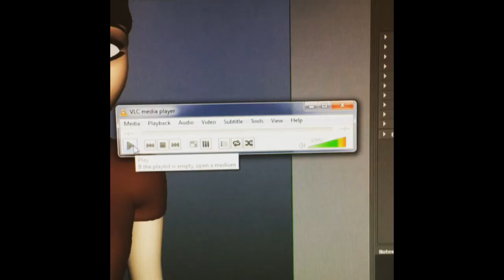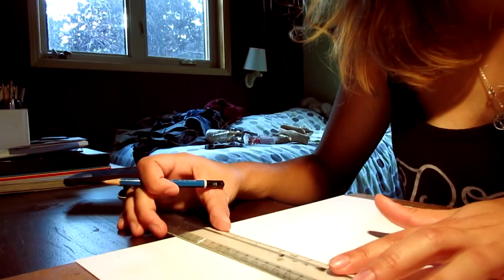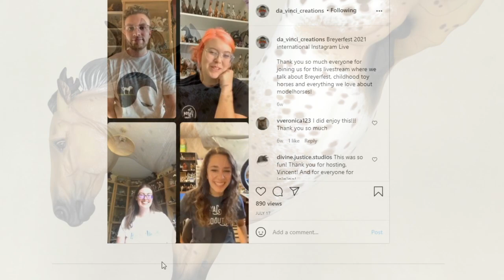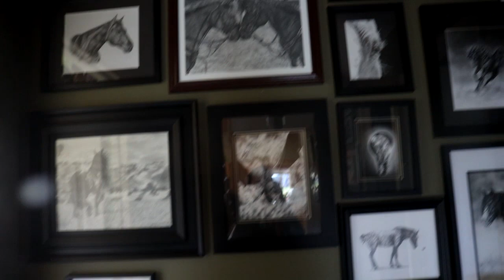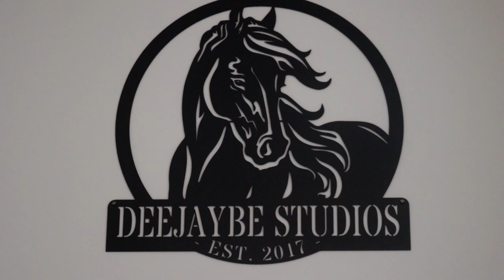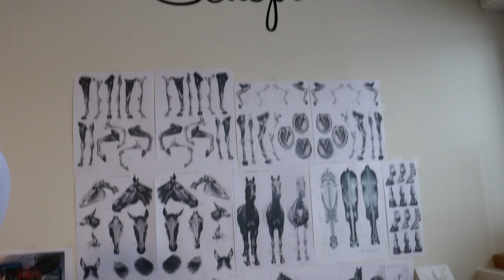CREATING my DREAM ART STUDIO! Small Business & Full Time Artistry